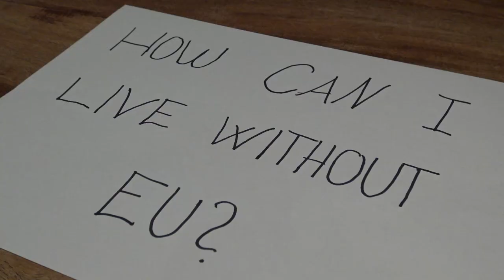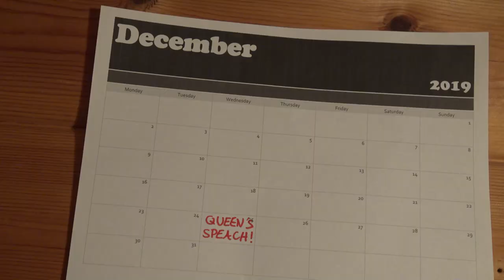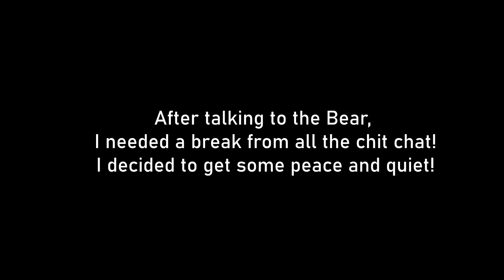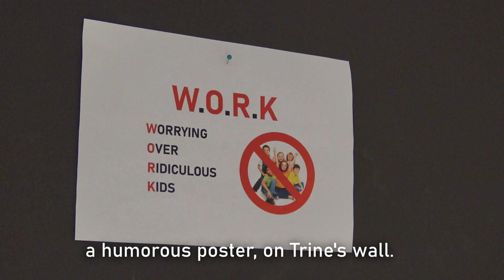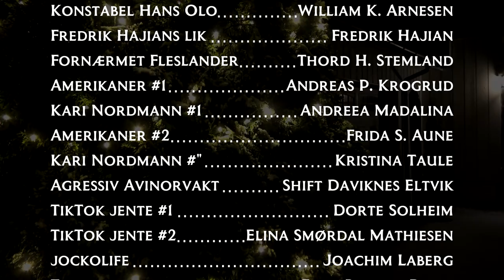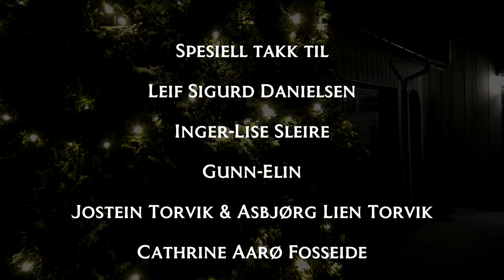MORDahl Grieg (desember 2019)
Endelig er det Jul, men den britiske Lord Sir er ikke i noe julestemning. Etter forholdet hans med EU ble brutt, er han i dyp hjertesorg. I mellomtid skjer det et mord på Nordahl Grieg VGS. Kan han, med hjelp fra det norske politiet løse denne alderens største mysterium?